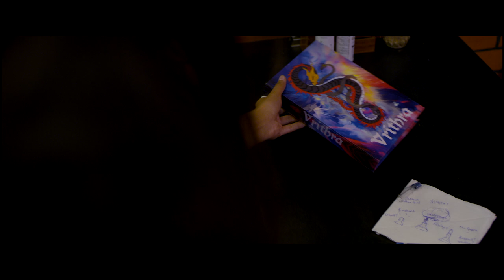Vrithra - Official Teaser | Nithya Shri, Sudha Rani, Prakash Belawadi | R Gautham Iyer | Auditya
Presenting the Official Teaser of 'Vrithra' Kannada Film Starring Nithya Shri, Sudha Rani, Prakash Belawadi & Others. Directed by R Gautham Iyer

Produced by Shambulingayya Swami, Ramani Iyer, Rajwanth Singh
Written & Directed by R Gautham Iyer

Staring -Nithya shri, Sudha Rani, Prakash Belawadi, Ravi Sitaram, Girish Jatti , Diamond Sri Sri Mall, Sumanth Gowda, Jaya hegde, Kantha Mani, Madhu R.
Music and Background Score- D.A.Vasanth
Cinematographer- Auditya Venkatesh
Cinematography Team - Tejas, Nelson
Editor- E M Arun
Colourist- E M Arun, Aravindan
Co-Writer- Arjun Mohan
Dialogues- R Gautham Iyer, Sachin Manohar
Production Designer- Sharath Mallesh, Shanoo Murali
Direction Team- Venu Gopal, Madu R, Rachana, Radhakrishna, David
VFX- AJAY Pandith
MUA- Anusha Iyer Saravanan
Poster Design- Urmila A Koti
PRO- Harish
Stylist- Millie Nair